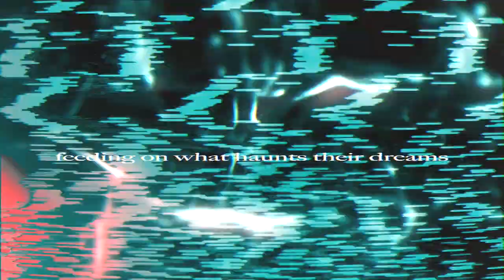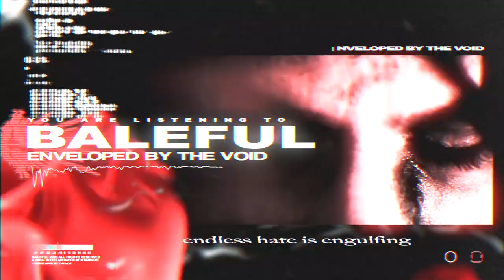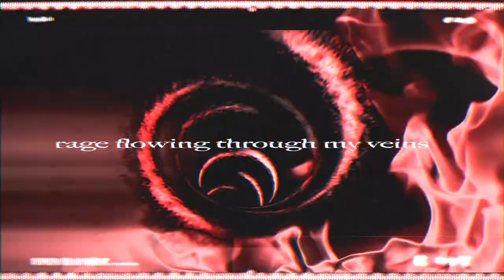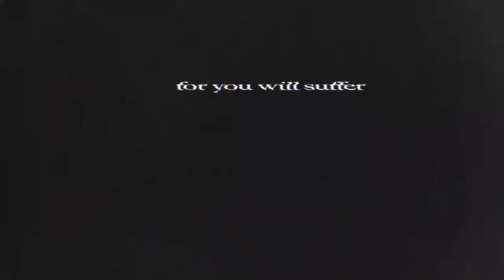BALEFUL - ENVELOPED BY THE VOID (FT. KYLE - BRAND OF SACRIFICE) [OFFICIAL LYRIC VIDEO] (2020)SW EXCL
Single: Enveloped by the Void
Released: October 28, 2020
Genre: Deathcore
Location: Vancouver, BC

Line-up:
Brendan Atkins - Vocals
Deejay Olsen - Producer/Guitar
Samuel Goring - Guitar

Credits:
Featuring Kyle Anderson from Brand of Sacrifice
Visuals by Sam Beck
Mixed and Mastered by Deejay Olson at OriginAudio

Lyrics:
Stare into its eyes, the horror
Behold the crimson light that reigns
The souls are weary, they are scorn
Feeding on what haunts their dreams
Make them live it every day
Engulfed in pain
Evil is the path
The cycle will continue It knows your deepest secrets
Darkest regrets
All I see is red
The Rage is flowing through my veins
Endless hate is engulfing
Endless hate is engulfing me

Rage is flowing through my veins

Intoxicated numb to the pain
it’s only getting worse
Eternal
Lack of empathy
the vile stench of death
lingering in the air
I long for despair
Open to darkness
for you will suffer
Enveloped by the void